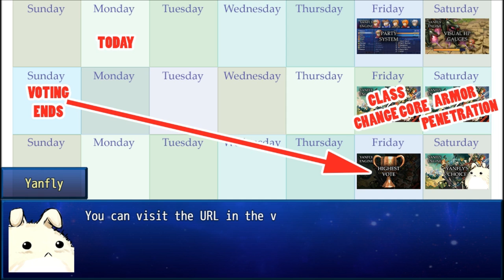Plugin Previews & Voting - Round 4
It's time for another plugin voting! Which one do you guys want to see made?